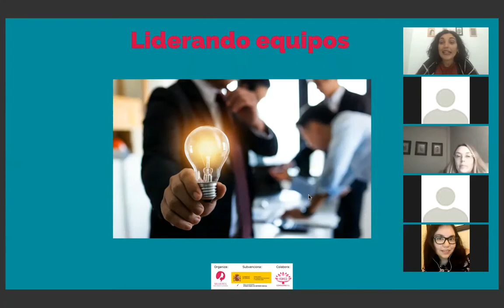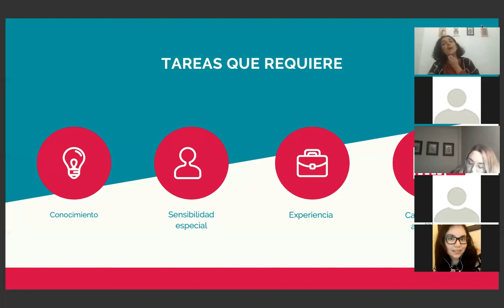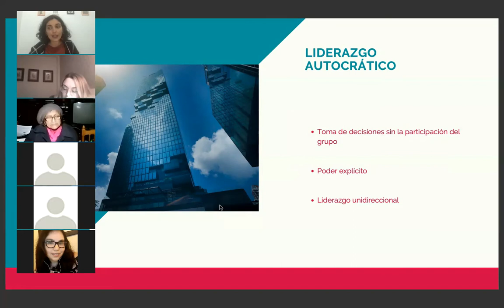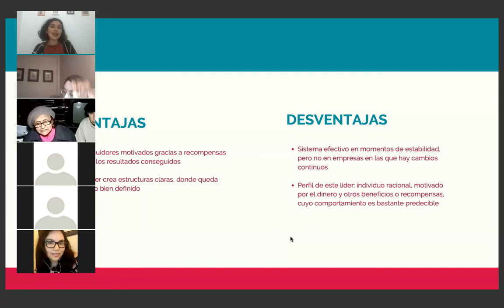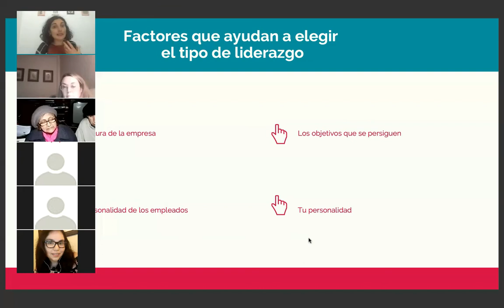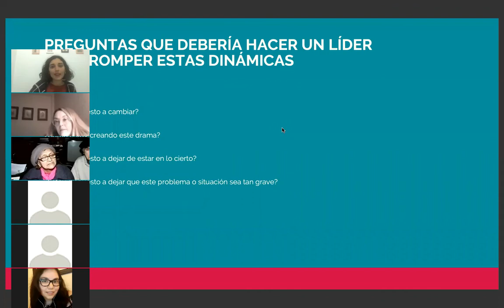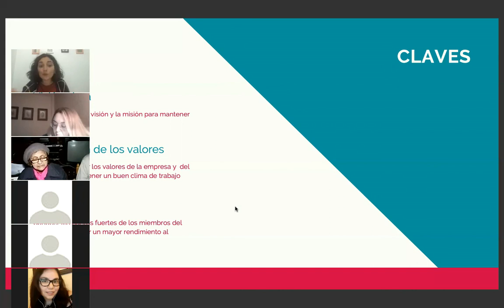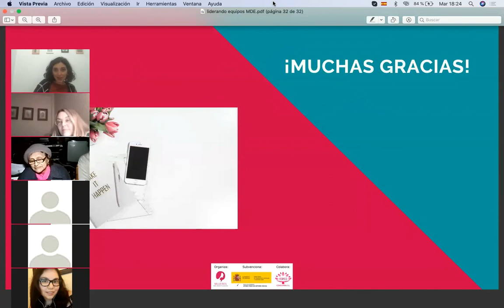SEMINARIO MUJER Y LIDERAGO: TALLER LIDERANDO EQUIPOS (14 DE DICIEMBRE DE 2021)